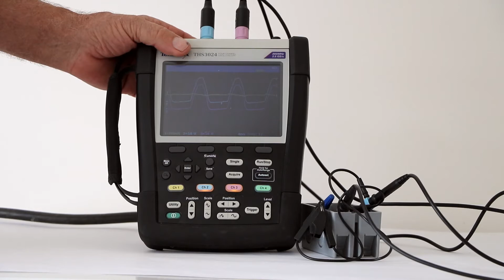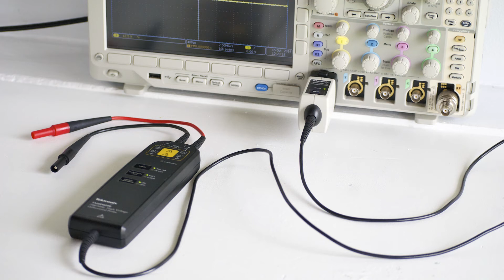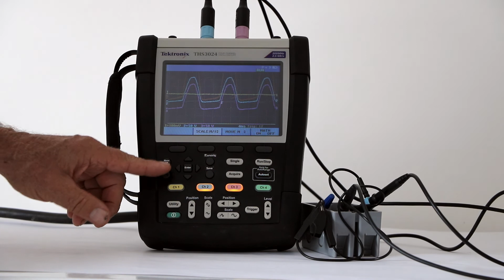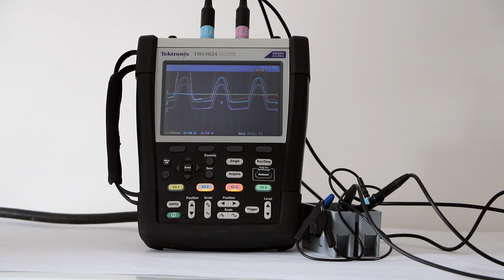Tektronix THS 3024 Overview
The Tektronix Hand-Held, Battery-Operated THS 3024 is used to display a utility voltage in two channels. Using the Math function they are added and the sum, a third waveform, is viewed.